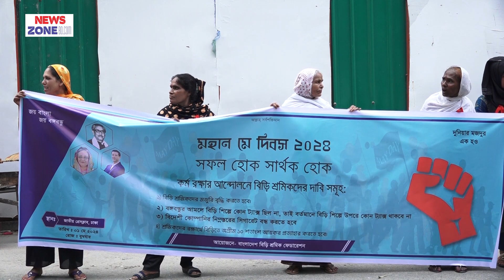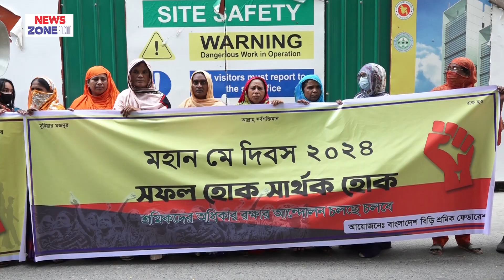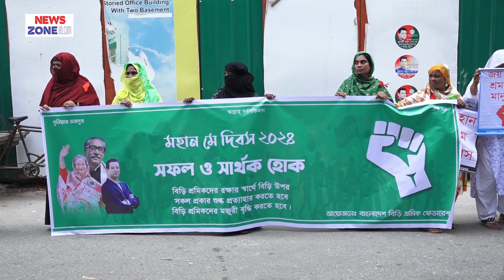মে দিবস উপলক্ষে জাতীয় প্রেসক্লাবে বিড়ি শ্রমিকদের র‍্যালি ও সমাবেশ | News zonebd